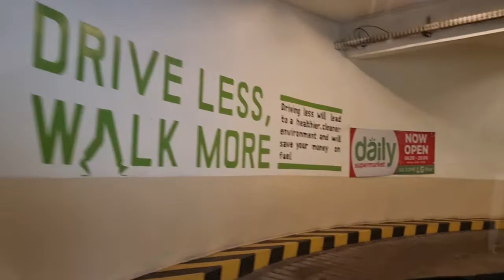Vlog #39 - BERAPA LAMAKAH , CILEDUG - SOUTH QUARTER ?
Hi Minasan,
Aku lagi mau tahu, kalau dari Ciledug ke South Quarter pakai mobil di hari kerja membutuhkan waktu berapa lama?

안 녕